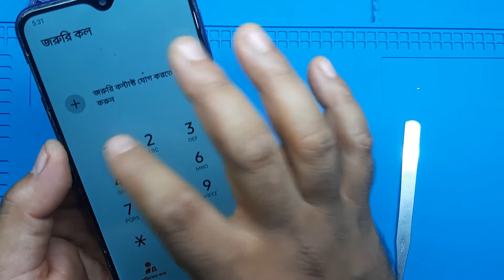Samsung M20 Display Change // M20/ Origenal Display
Today i show you how to change samsung m20 display easy method

shop Add-- Viil+po-Gouranga nagar, Ps Newtown, dis-24 PGS (N), Kolkata 700162

shop Name-mobile repairing center

owner name palash mondal

plz any problem contact video comments then I will contact u.